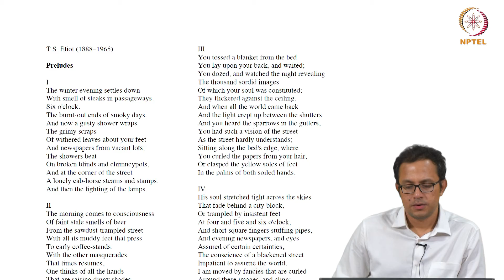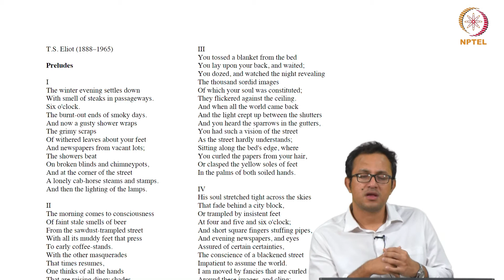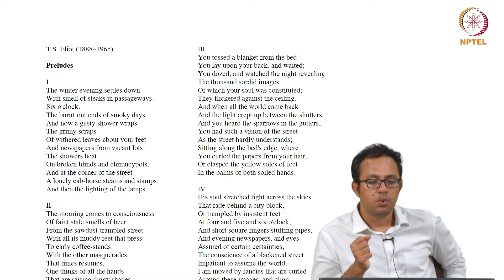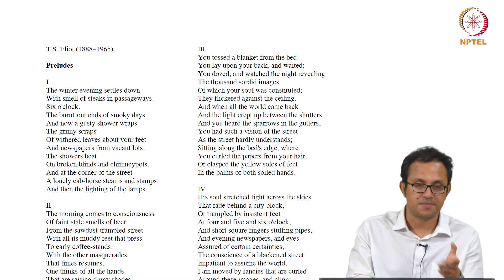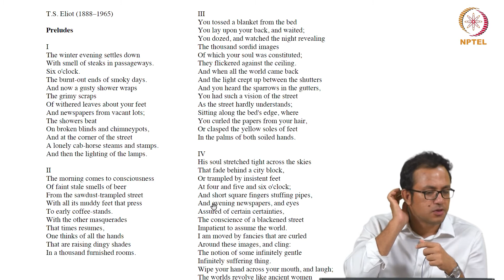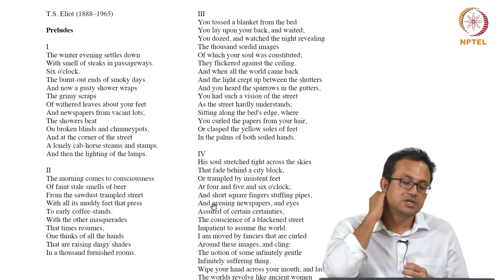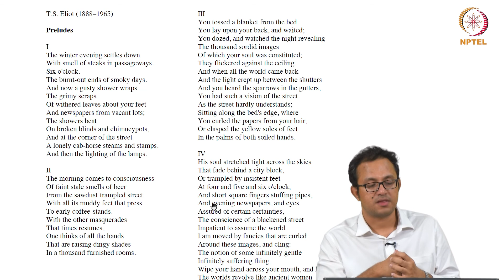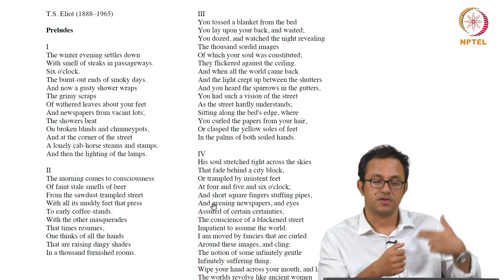#18 Preludes | Part 1 | Twentieth Century Fiction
Welcome to 'Twentieth Century Fiction' course !

This lecture begins the analysis of T.S. Eliot's poem, "Preludes," which, like "Prufrock," explores themes of urban alienation and the spiritual emptiness of modern life. The lecture focuses on the poem's vivid imagery of urban decay and its depiction of the monotonous routines of city dwellers. It also examines the poem's fragmented structure and its use of free verse to create a sense of disorientation and unease.